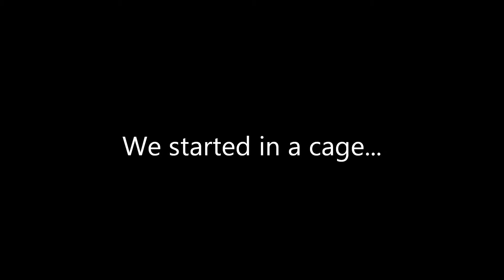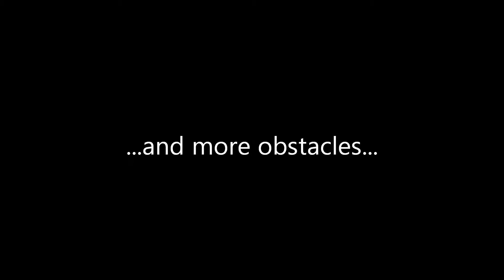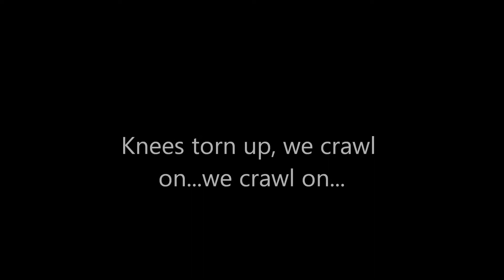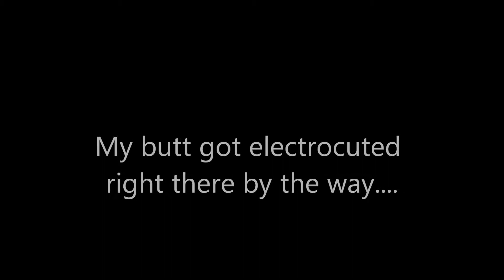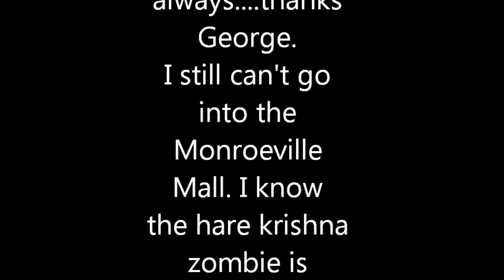How to Survive a zombie apocalypse HD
Can you survive a zombie apocalypse?  Find out as I take you on my journey.
How To Survive A Zombie Apocalypse With Chrissy Kiehl!